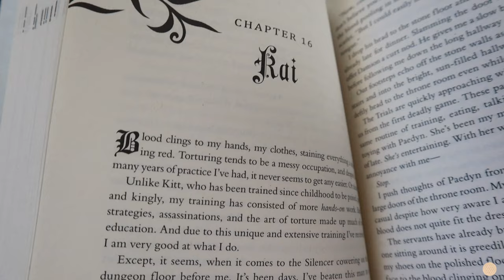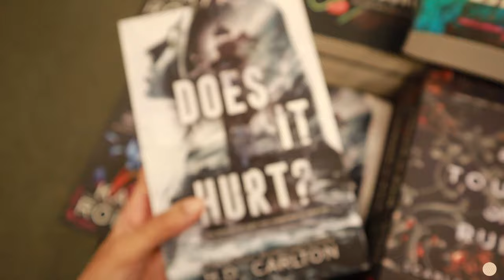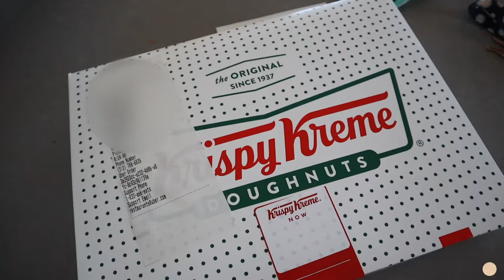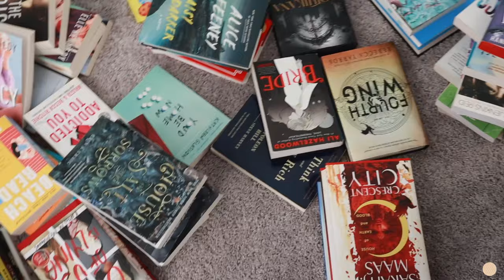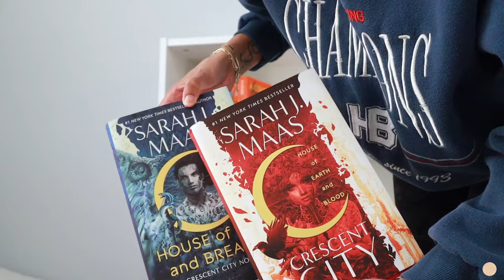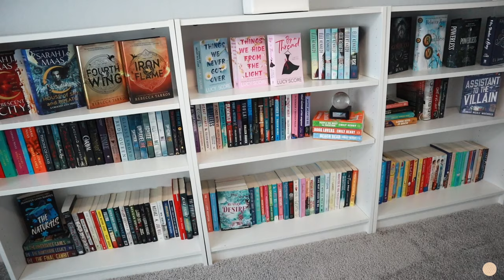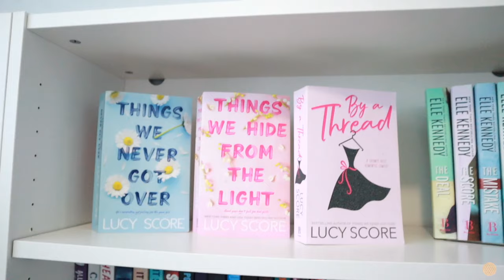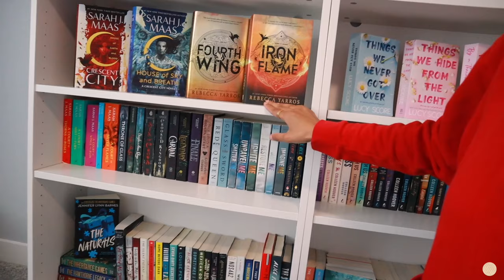wholesome days in my life vlog: barnes trip, going to the beach, organizing my bookshelves & more!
Join me for wholesome Spring days in my life vlog, including a trip to Barnes & Nobles, going to the beach, organizing my bookshelves, and spending quality time with my family. Follow along for a cozy and slow living vlog!